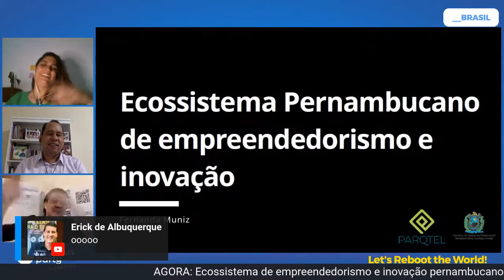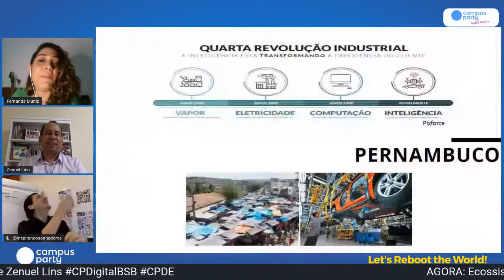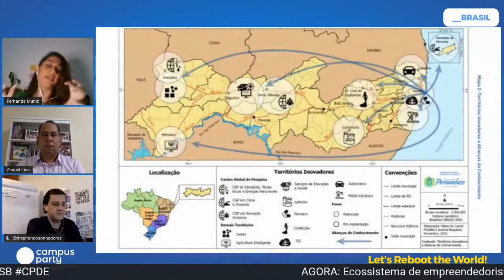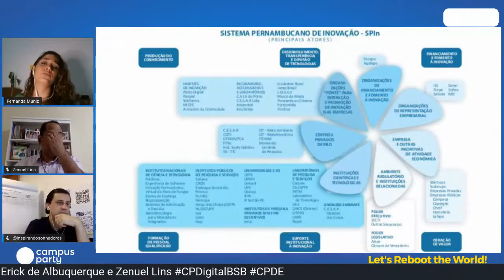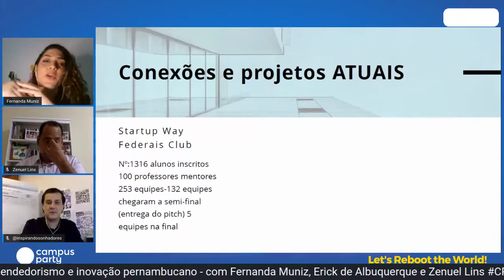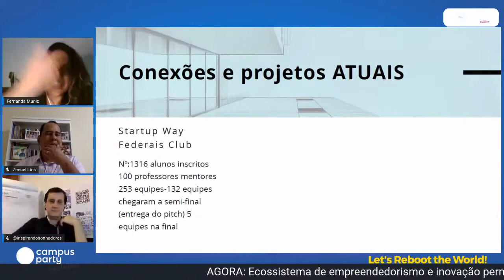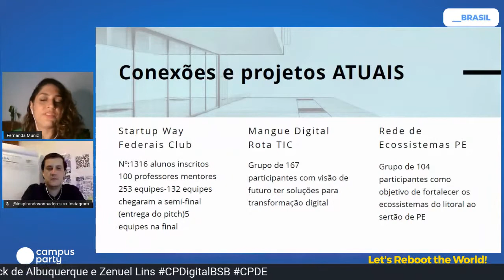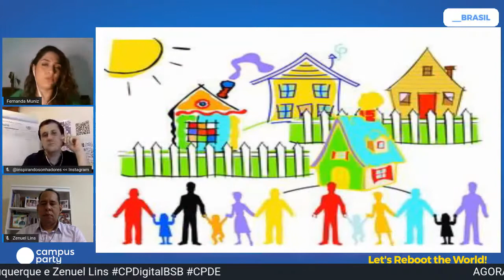Ecossistema de empreendedorismo e inovação pernambucano. - Palco: Green Deal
"CPDigitalBSB - Campus Party Digital Brasília 2020
Palco: Green Deal
Data: 10/07/2019
Horário: 20:05 às 20:55

Título: Ecossistema de empreendedorismo e inovação pernambucano.
Fique por da importância deste ecossistema, entenda mais como funcionam as conexões e projetos que vão do Litoral ao Sertão.

Palestrante(s):
Fernanda Muniz
Apaixonada por trabalhar com inovação e com pessoas, atualmente é Gestora Técnica do Parque Tecnológico de Eletroeletronicos e Tecnologias Associadas de Pernambuco (PARQTEL), vinculada a Secretaria de Ciência Tecnologia e Inovação de Pernambuco (SECTI-PE). Economista, Mestre e doutoranda em Engenharia de Produção pela Universidade Federal de Pernambuco (UFPE). Desenvolve pesquisa na área de indicadores e inovação. Trabalhou nas 3 hélices da inovação como bolsista do Núcleo de Inovação Tecnológica (NIT) da UFPE em 2007 a 2010; como bolsista no projeto de indução da inovação em Micro e Pequenas Empresas pelo IEL/PE em 2012 a 2014; e como assistente da diretoria de inovação, e atualmente como Gestora Técnica, na SECTI - PE (desde 2015). Participante do Brazil Cohort 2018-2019 Global Innovation Policy Accelerator (Nesta - UK), colaboradora da redação do Marco Legal de Inovação do Estado de PE e da Estratégia de CTI 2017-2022 de PE, apoiadora e participante do projeto ProVA (Inovação para o varejo) para PE, e integrante do grupo de desenvolvimento da Rede de Ecossistemas de inovação de PE.

Erick de Albuquerque
Empreendedor serial com 15 anos de experiência, Erick acumula cases, desde 2005, pela elaboração de projetos estratégicos grandes empresas que analisaram a viabilidade, implantação e/ou expansão de seus negócios, tais como Estaleiro Atlântico Sul, Rapidão Cometa/Fedex, Tegma Logística, Locaweb, LocawebCorp, Ogilvy entre outras, todos com operações em pleno funcionamento no Nordeste do Brasil. Atualmente encara o desafio de erguer a Frevotech Inovação, com sede em Recife-PE e filial em São Paulo-SP, onde atua buscando ampliar a competitividade de empresas tradicionais por meio de novos métodos de sua autoria e soluções tecnológicas investidas ao longo de sua jornada empreendedora. Erick também atua como Conselheiro Estratégico no Fundo de Capital Semente Inova Nordeste, fundador do Instituto Inspirando Sonhadores de Fomento ao Empreendedorismo e é fortemente atuante na realização de trabalhos e investimentos para o fomento do empreendedorismo de inovação nos ecossistemas existentes na Região Nordeste do Brasil e principalmente no Porto Digital, em Recife-PE.

Zenuel Lins
Sertanejo e empreendedor inquieto, fundou a Céos Consultoria onde atua como Consultor Estratégico é Co-founder da Frevotech onde opera como Coordenador de Inovação  Corporativa. Possui mais de 13 anos de experiência na área de tecnologia, tendo também atuado como Gestor de Tecnologia do Grupo Tambaú.
Busca difundir inovação por acreditar no poder transformador dos ambientes colaborativos de inovação. Foi idealizador e organizador do primeiro startup weekend no interior de Pernambuco, ocorrido em Serra Talhada em 2014, procura sempre levar todas as conexões e oportunidades para a região em que escolheu viver